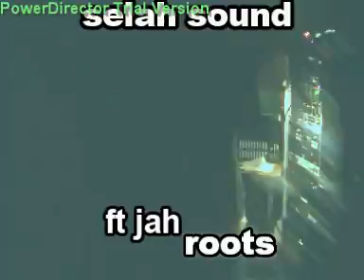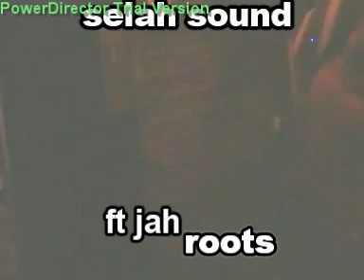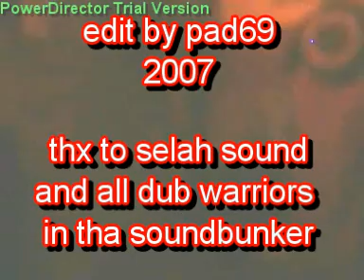SELAH SOUNDSYSTEM ft jah rootz - Life is to live it up @ 1world R-dam 01-07-2006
from tha soundbunker \ boogje1 \  r-dam
big up to selah soundsystem

life is to live it on  \ don,t give it up
bless tha vibes  more fire